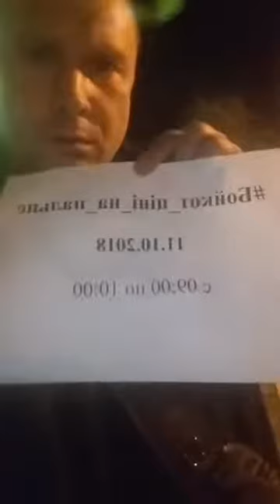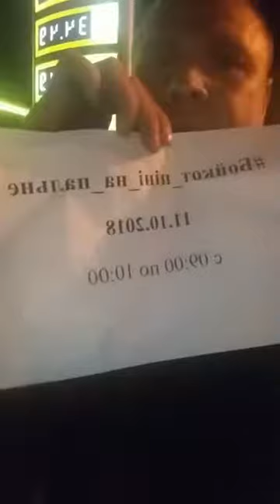Паша Павлов:"Бойкот_ціні_на_пальне 11.10.2018" (08.10.2018).